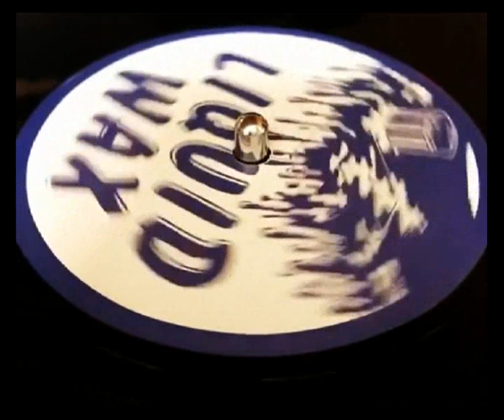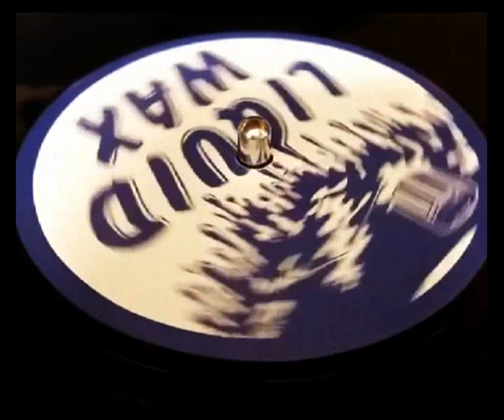DJ PHANTASY THE ATMOSPHERE